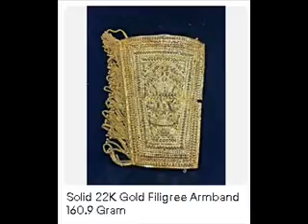Solid 22K Gold Filigree Armband 160.9 Gram